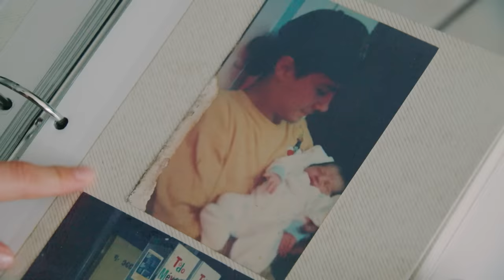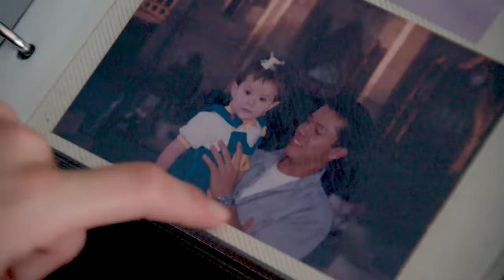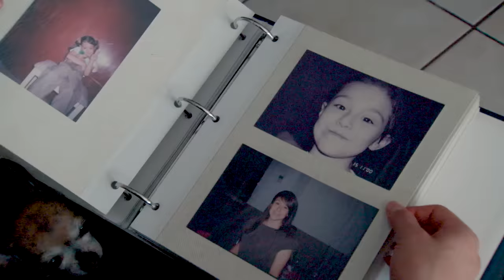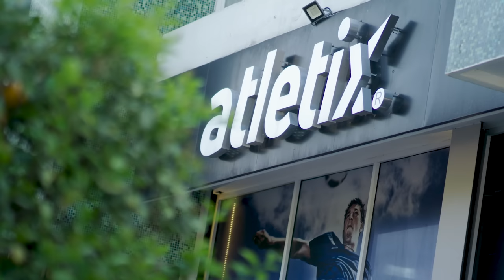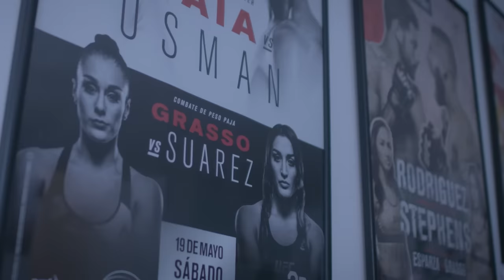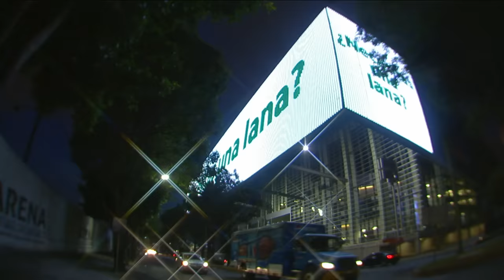UFC Origenes: AlexaGrasso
Conoce la historia de la peleadora Alexa Grasso, en sus inicio, desarrollo en las MMA, hasta llegar a ser retadora del título de las 125 libras en UFC285